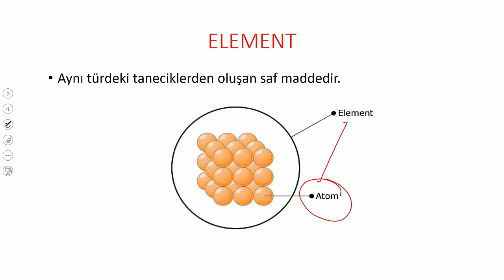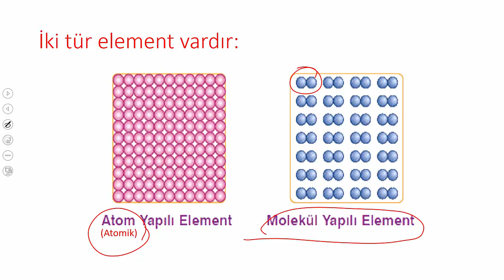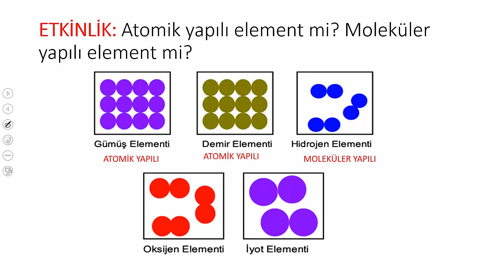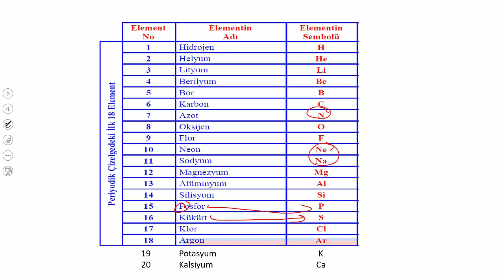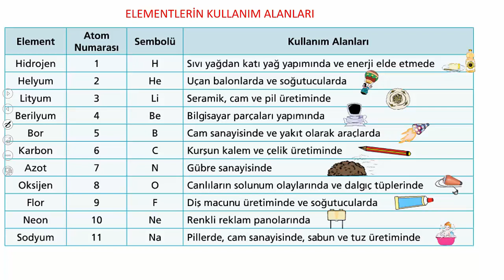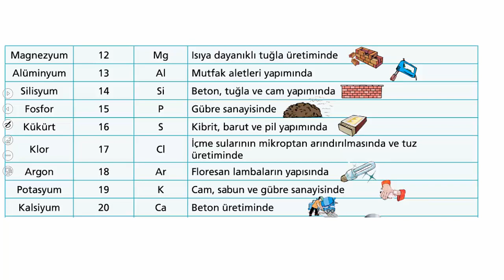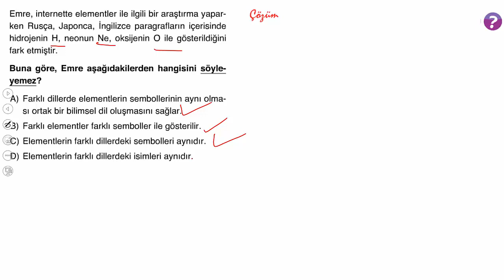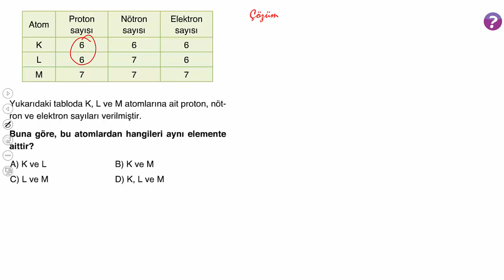7.SINIF ELEMENTLER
7. SINIF FEN BİLİMLERİ SAF MADDELER /ELEMENTLER KONU ANLATIMI. KONU ANLATIMINI İZLEDİKTEN SONRA SORU ÇÖZÜMÜ YAPINIZ. #7.sınıf,